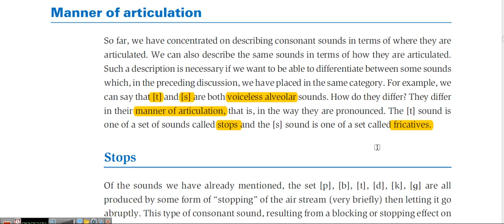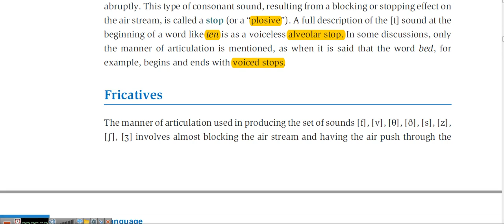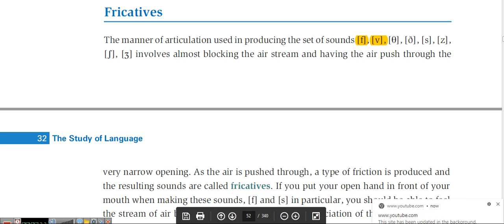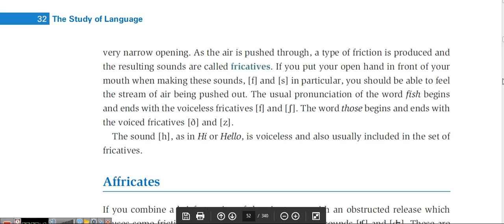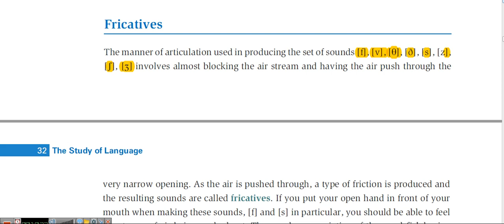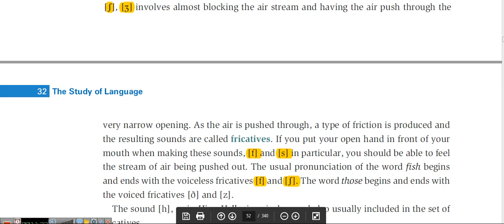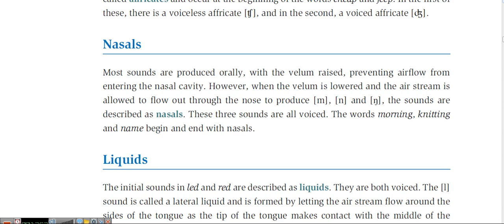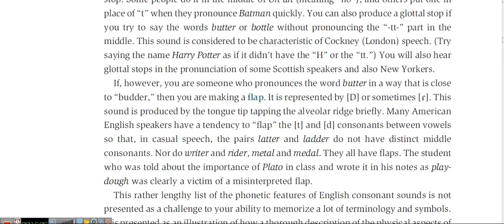Manner of Articulation 1, Stops, Fricatives, Africates